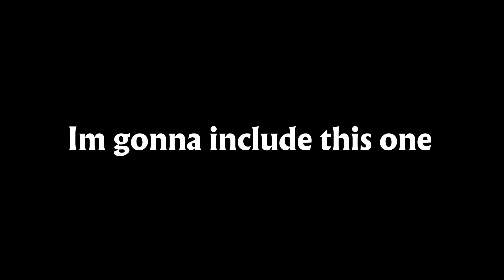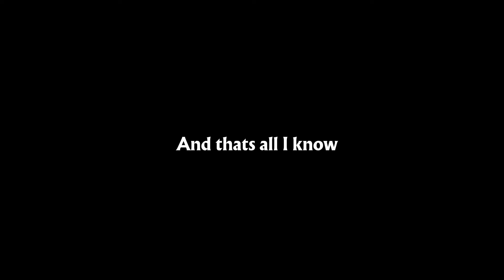Every Object Show Cameos and References on Other Channels